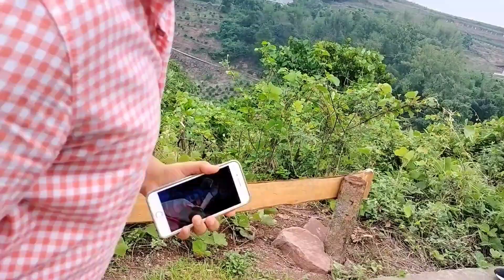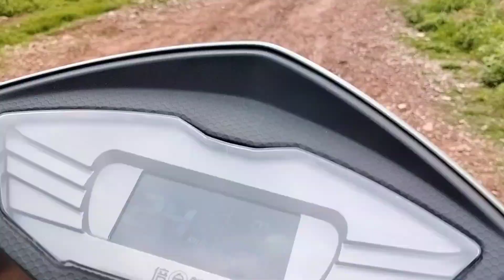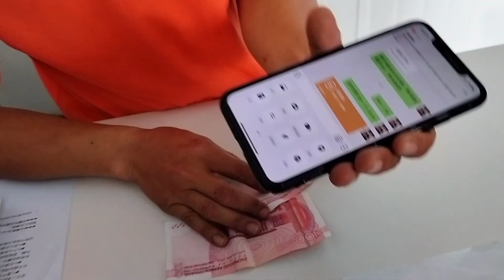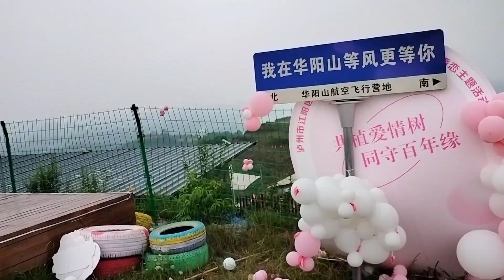mud bogging | mud bogging 4 wheelers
Mud bogging 4 wheelers
Mud bogging
Mud bogging 2023
Mud bogging four wheelers
Avt ride in forest
Avt ride in china
Ride in mud
Bike ride in mud
Mud ride
Mud ride 4 wheeler
Mud rider
Mud ride videos